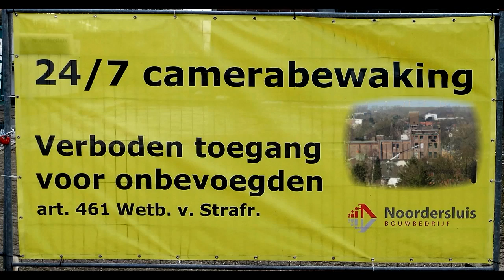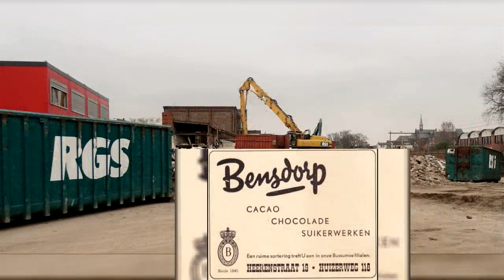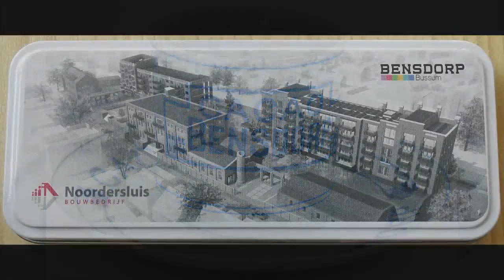Afbraak Bensdorp 2017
Afbraak Chocoladefabriek Bensdorp Bussum, paar maanden gevolgd
door fotograaf Jaap van Hassel.